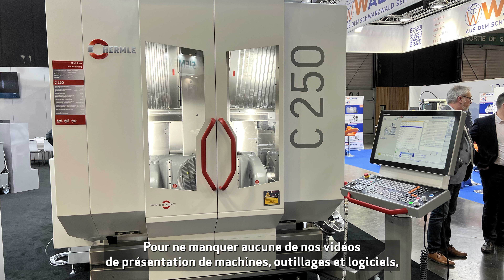Centre d'usinage 5 axes compact avec un grand volume de travail Hermle C 250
* Plus d'Actualités Machines, Logiciels, Outillages :
Interview de Jean-François PETIT de HERMLE.

Le C 250 est équipé d'une table rotative pivotante avec deux possibilités de diamètres : 280 ou 420 mm. Ce centre 5 axes permet d'accéder à un nombre d'outils
 de 30 outils, jusqu'à 200 outils, 400 outils éventuellement.
Cette machine-outil s'appuie sur un bâti granite, comme pour ainsi dire sur toute la gamme
du C 250 jusqu'au C 42. Le bâti granite a pour particularité
 d'avoir une absorption qui est dix fois supérieure
 à celle de la fonte. Donc les avantages, c'est l'usure d'outil dont l'ennemi est la vibration.
L'ensemble de la gamme peut être automatisé. Sur le C 250, l'automatisation s'appelle
HS Flex : robot cartésien, mais aussi la possibilité
 d'y mettre un robot multiaxes.
Le nombre de palettes et le poids est assez vaste. C'est de la palette de diamètre 200, voire plus petit jusqu'à
 des palettes de diamètre 600. Vous pouvez également avoir  sur ces robots multiaxes des poids jusqu'à 180, 200 kilos ou 250 kilos.
Le but étant de rendre ces machines
de plus en plus polyvalentes.